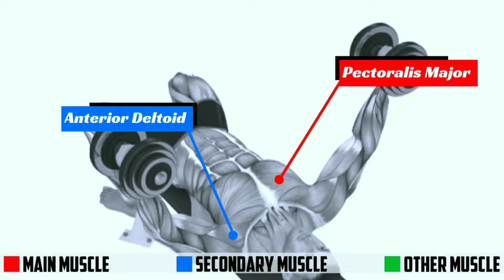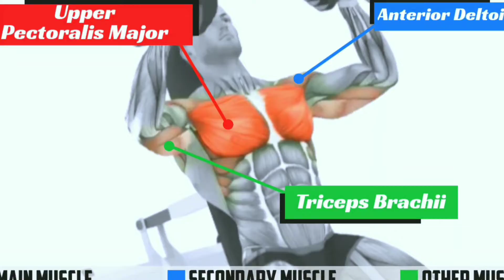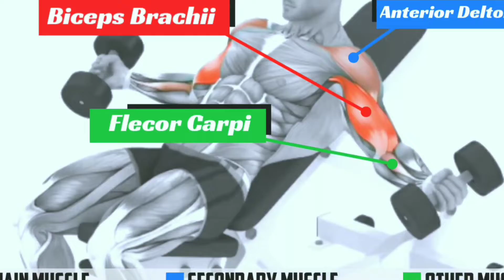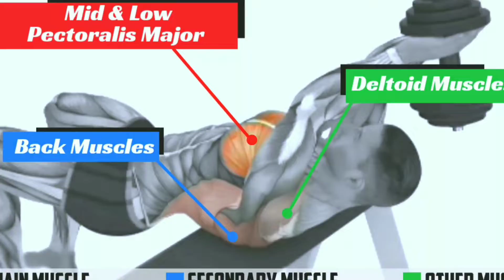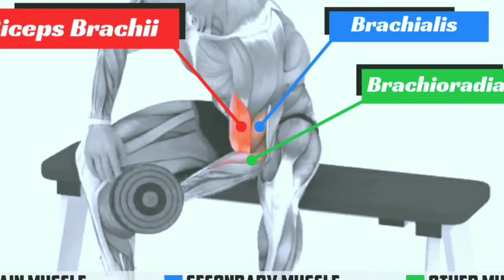Chest and Biceps workout for bigger muscle fast - My Fitness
In this video I will share an exercise program The Best Chest and Biceps workout for bigger muscle fast - Chest and biceps exercises - My Fitness

you can get and build bigger chest and bigger arms muscle fast and effective with this  exercises

and this that you should be doing!
see the full gym motivation videos ( DON,T SKIP FOR YOUR GOAL MUSCLE )

Please watch and hopefully the video above can provide fitness gym motivation in training the biceps muscles programs at home or at the gym

00:00 Start workout
00:12 Flat barbell bench press
00:37 Flat dumbbel bench fly
01:02 Standing dumbbell Hammer Curl
01:30 Incline dumbbell bench press
01:56 Incline dumbbell bench fly
02:23 Incline dumbbell curl
02:51 High cable chest fly
03:16 Dumbbell pullover
03:43 Dumbbell concentration curl
04:09 High pulley cable curl

Target muscle: Chest
Detail muscle: upper pectoralis major, middle pectoralis major, lower pectoralis major

Target muscle: Biceps
Detail muscle: Long head, Short head ( bigger arms )

Thank's for your help and contribution !

☑ Model: JoeAndrew - Abelbodygym - RyanSpiteri

☑ Produced & edited video by My Fitness
© Copyright by My Fitness - Don't forget support us